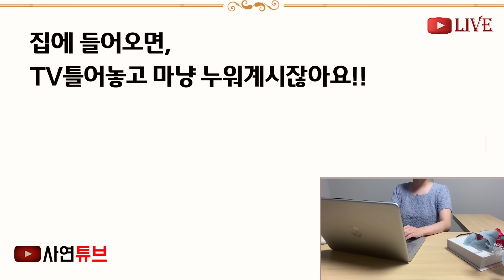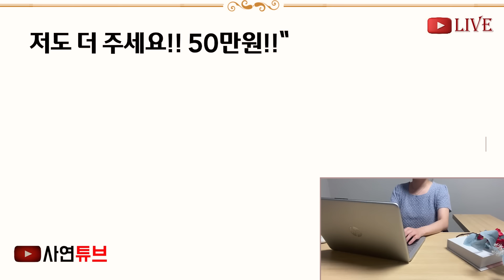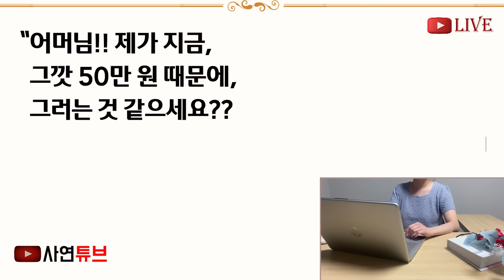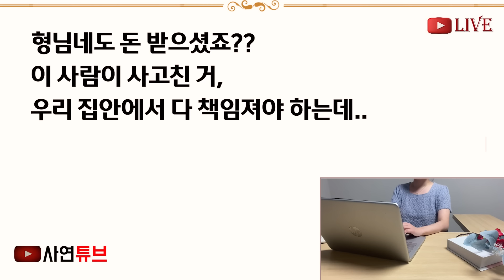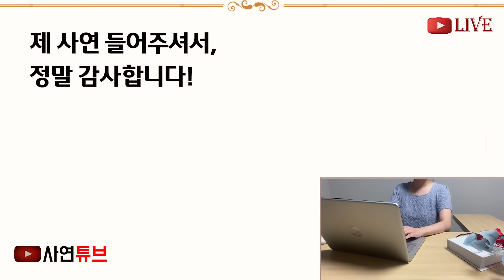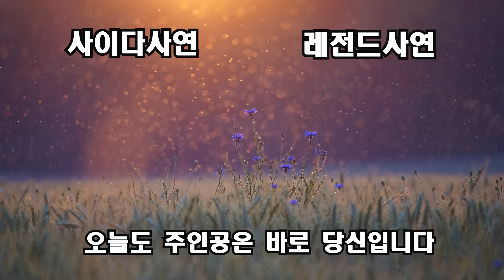(반전신청사연)명절에 동서들은 선물로 돈 봉투 주고, 내게는 곡괭이 주고 밭일 시킨 시모 "니 부모를 원망해, 태생이 천하잖아"내가 대박선언 하니[신청사연][사이다썰][사연라디오]